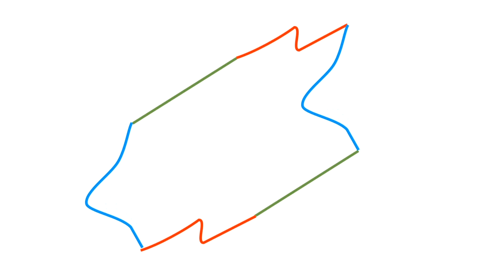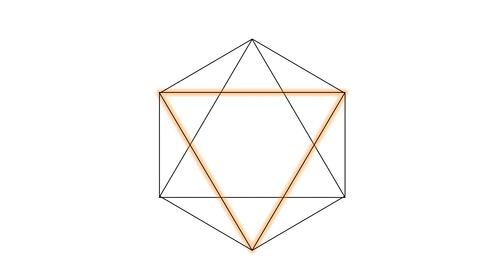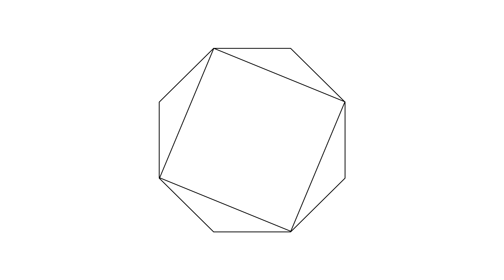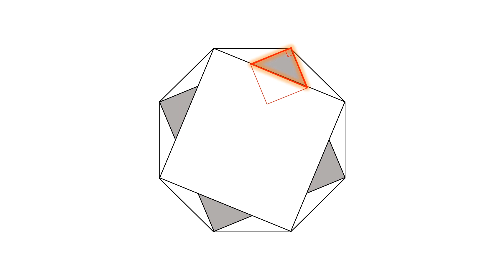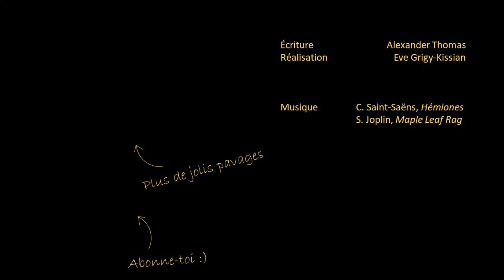Le pavage de Koch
Une petite vidéo hors-série, accessible à tous, sur la construction de l'étonnant pavage en flocons de Koch et ses généralisations, en réaction à un tweet de Mickaël Launay sur le sujet

Repérez les petites tomates sur nos miniatures pour connaître le niveau des vidéos ! De vulgarisé 🍅 à master 🍅🍅🍅

3) Livre "Chaos and Fractals" de Peitgen, Jürgens et Saupe, 2e édition, Springer 2004.

À l'exception de celle du tweet et de l'œuvre d'Escher, toutes les images ont été conçues spécialement pour l'épisode.